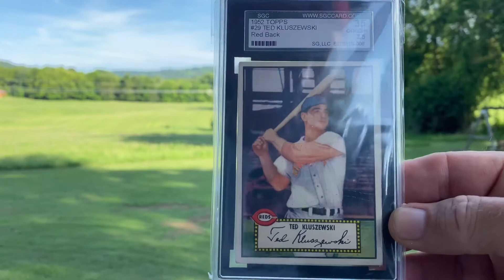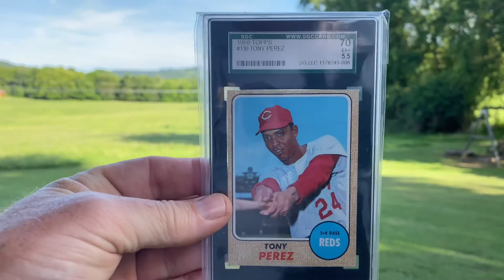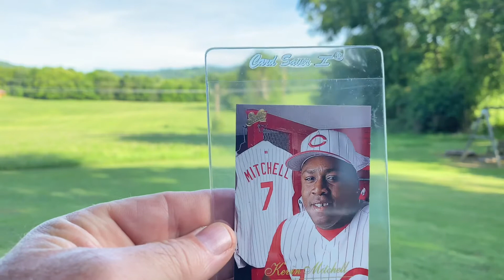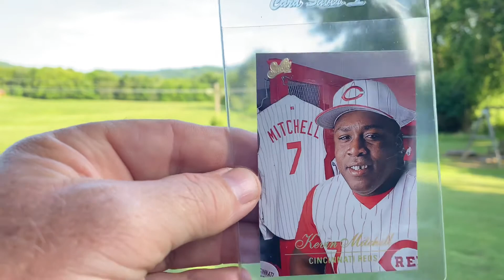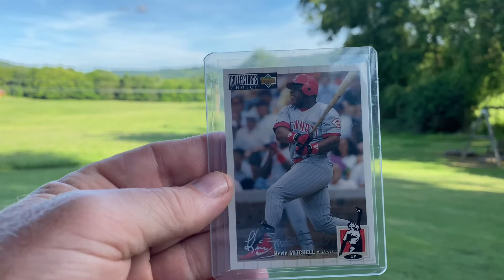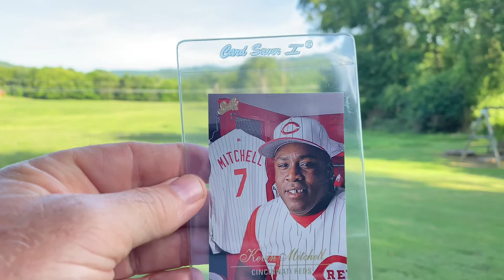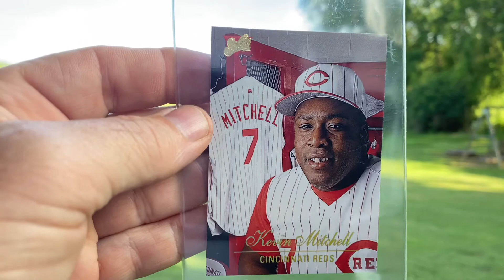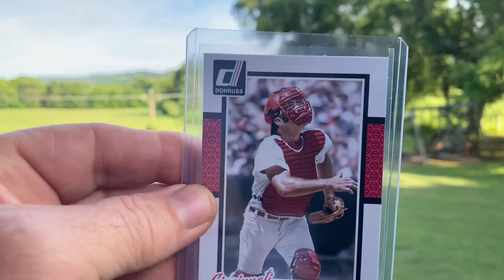Ep88 The most prolific, single season Home Run hitter in Reds history! It’s not who you think!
In this Episode we are going to explore the Cincinnati Reds greatest single season Home Run hitter. And it’s not who you think it is. Plus, stick around to the end, when I unveil the Reds single season Stolen base record holder. Well, by percentage anyway. It will blow your mind!🤯